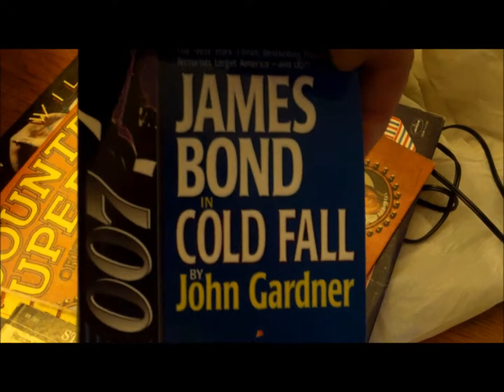Angry Mama! oct 6 (vlog 18)